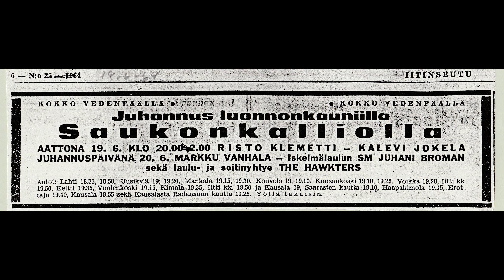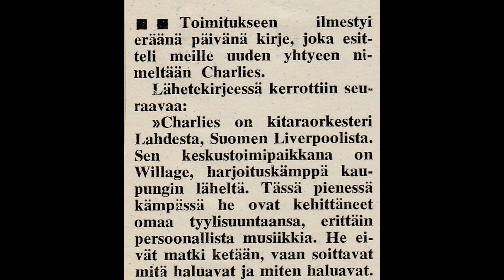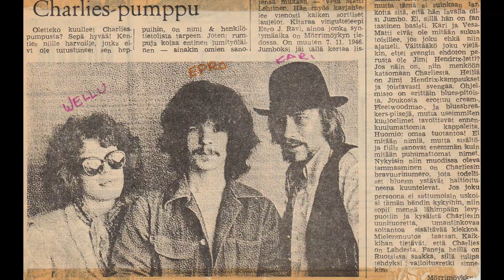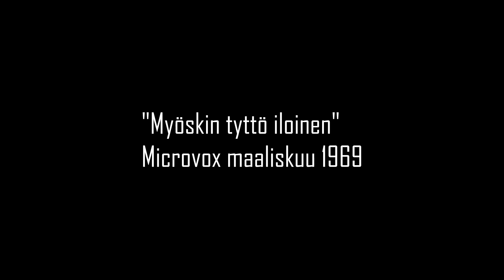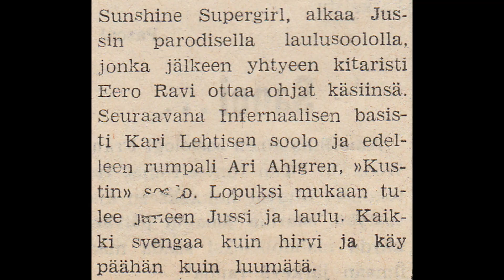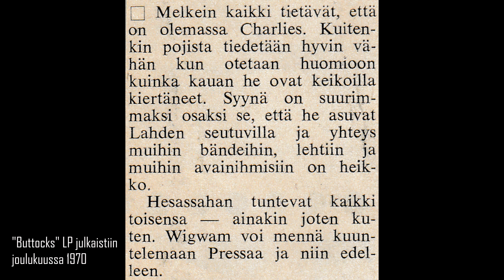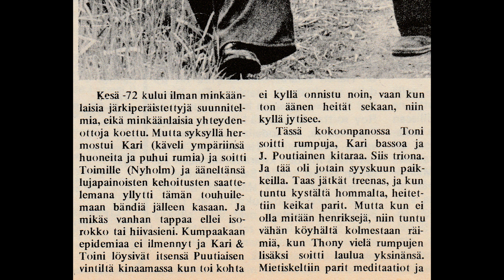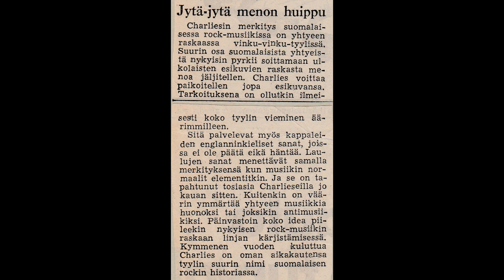Kouvolan populaarimusiikin historia VI - Eero Ravi (Charlies)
"Kouvolan populaarimusiikin historia VI - Eero Ravi (Charlies)" on kuudes osa Kouvolan 1960-70-lukujen musiikillista perintöä kartoittavaa projektia nimeltä KOUVOSTO LIVE. Eero Ravin haastattelu: 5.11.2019 Kouvola.

Kouvosto Live on audiovisuaalinen, tekstuaalinen ja etnografinen hanke, jonka tarkoituksena on dokumentoida kouvolalaisen populaarimusiikin menneisyyttä (1960-luvulta alkaen) ja nykyisyyttä Kouvosto Live -verkkosivustolle. Sivusto toimii jatkuvasti laajentuvana kouvolalaisen musiikin tietokantana.